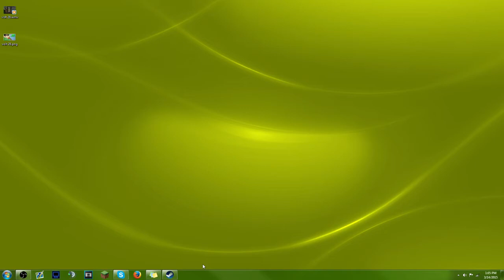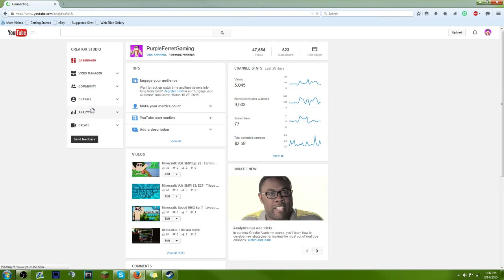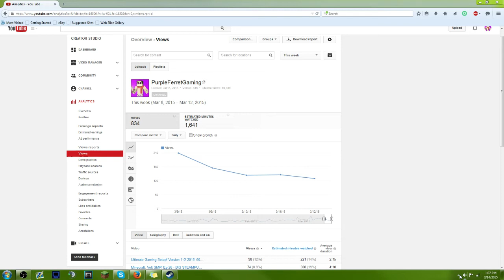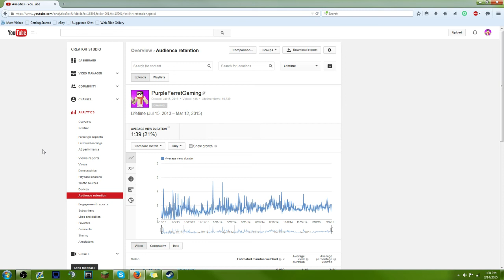I MIGHT Quit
yes. Watch the video. I MIGHT quit